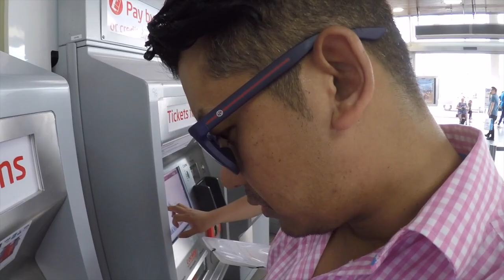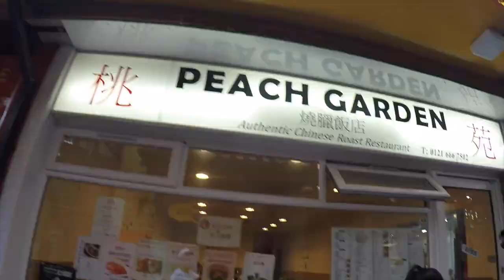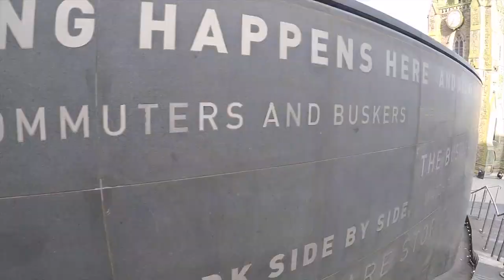BRININGHAM CITY TRIP through my lens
COVENTRY to  BRININGHAM CITY exploring UK sneaking through short summer that LONDON carries ..